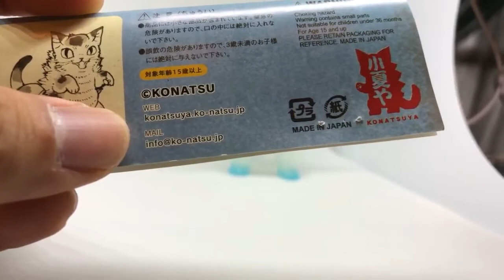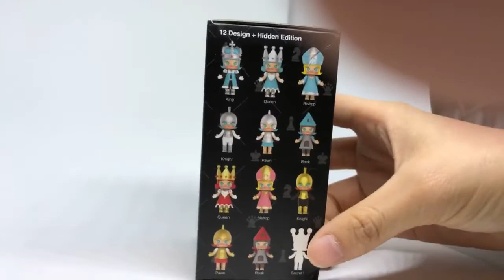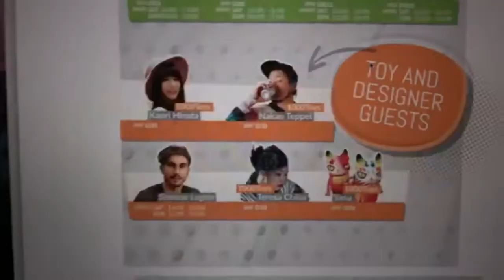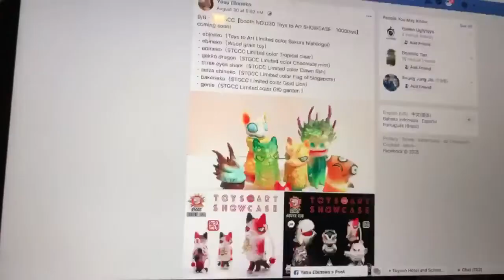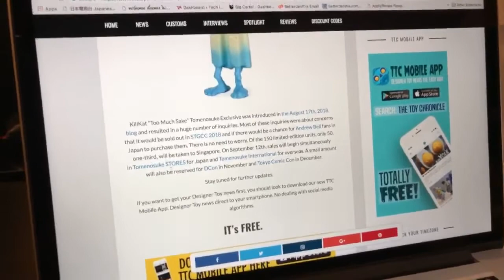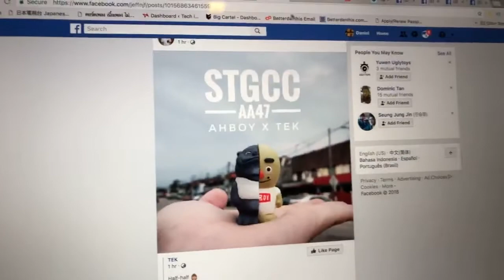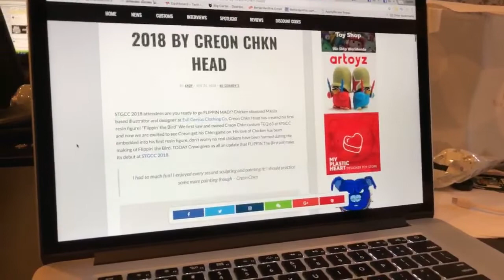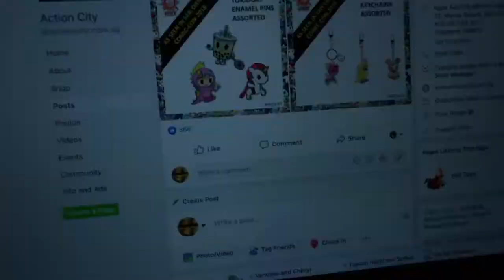Livestream Sunday: Funko, Tiny Ghost, Molly and STGCC talks!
In this episode, we show you a little of our recent haul and mail calls. Namely a few SDCC pops, some Tiny Ghost’s to show, a Molly Kennyswork blindbox, Diamond dust Negora, and we talk STGCC 2018 too!